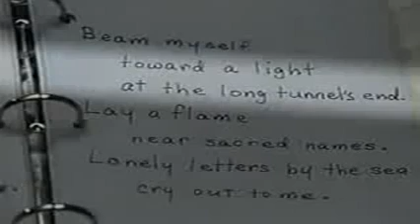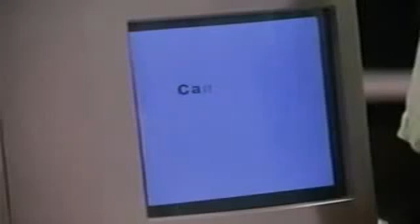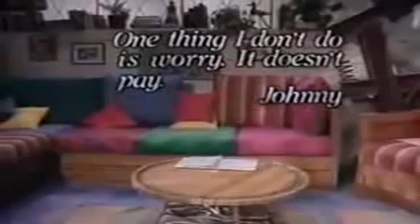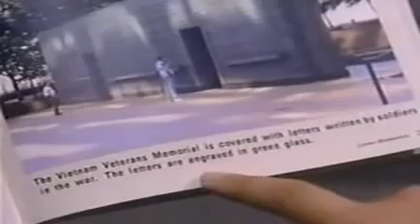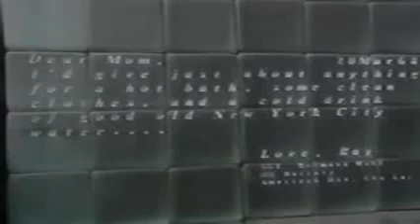Ghostwriter To the Light Episode 4